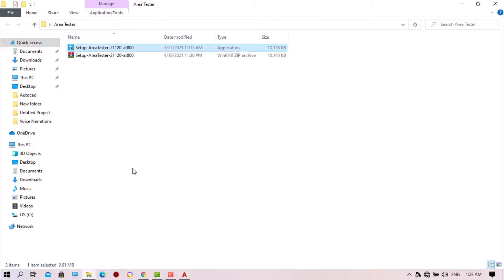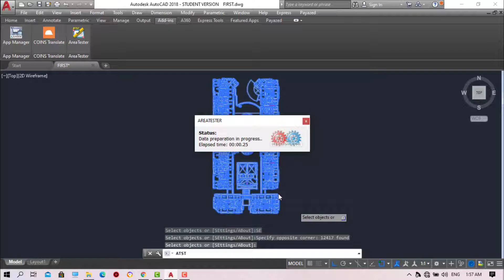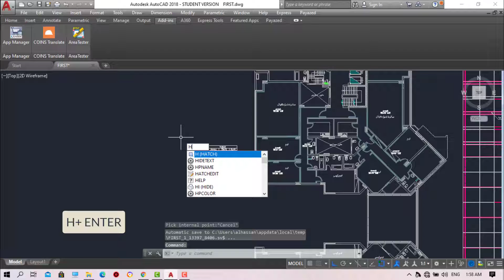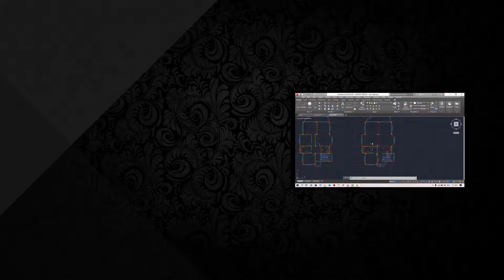The Perfect Tool For Areas Estimation | أهم أداة لحساب المساحة !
AutoCAD is one of the most basic programs for any engineer , so I decided to summarize everything I know about it in short videos about tricks that enable you to use the AutoCAD professionally.

Video Trick:
A plugin calculates not only the areas of enclosed objects, such as a polyline or circle, but also any other shapes formed by the intersection and connection of various types of objects.